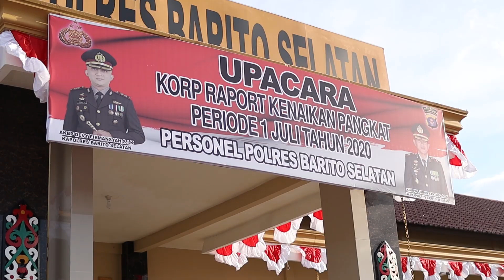UPACARA KORPS RAPORT PERSONEL POLRES BARSEL PERIODE JULI 2020